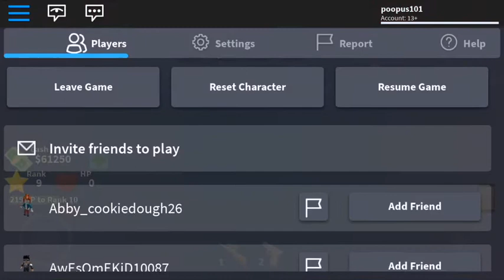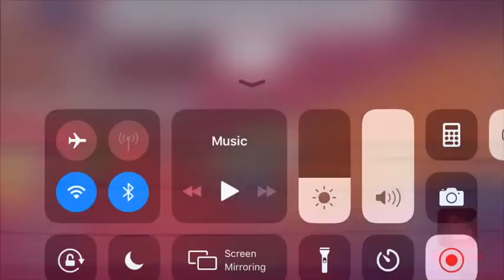Mad City part 5!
Getting rank 10!